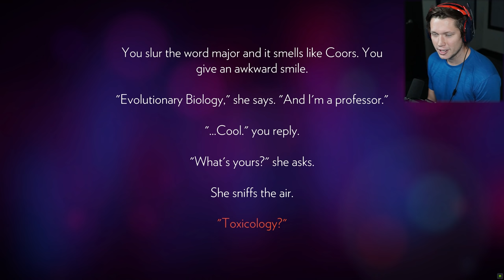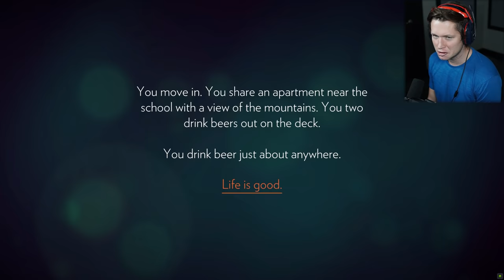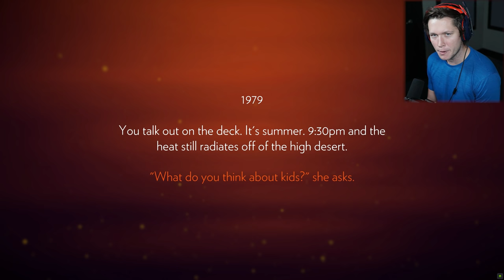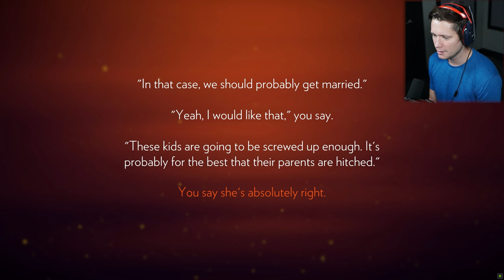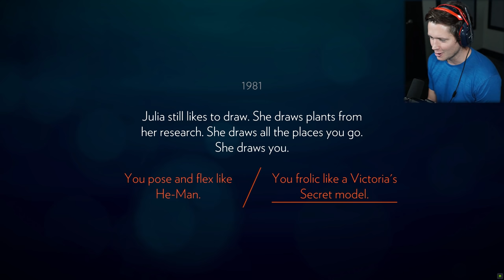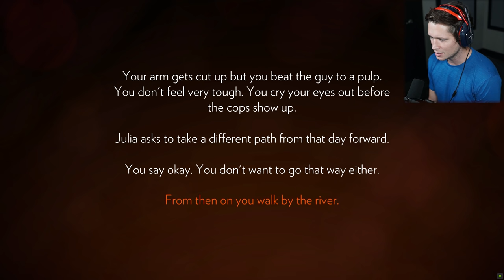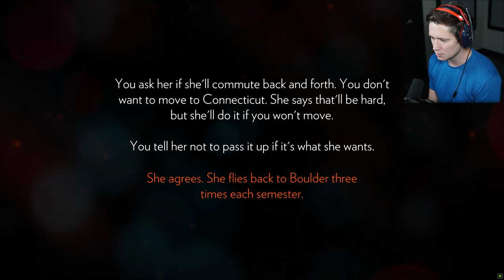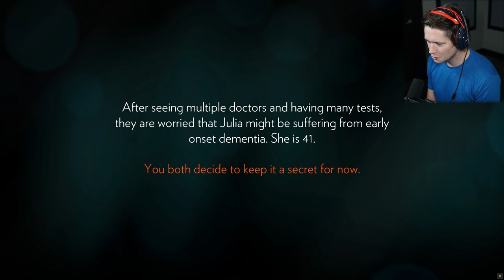Firewatch - Part 1 - The Beginning